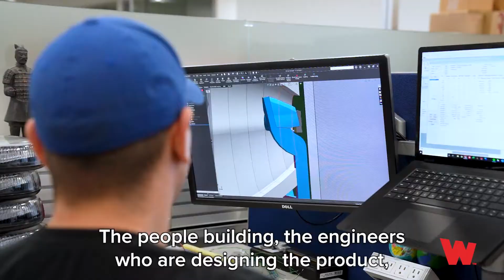WE Are You: Kim Mills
Our employees are what make us the best in the industry, including Production Control Coordinator Kim Mills.

Kim is the Assistant Ambulance Chief for the Chester Fire Department in Connecticut and brings her 26 years of first responder experience with her to Whelen. The knowledge and insight from Kim and other first responders are what help us create real solutions for real problems. From ideation and design to manufacturing and assembly, our products are made for first responders, by first responders.